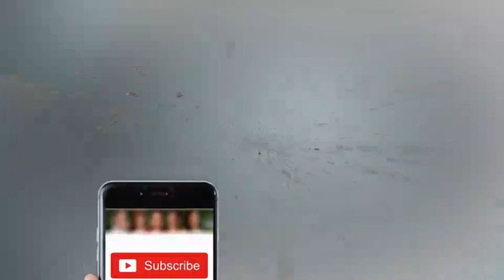Imran Khan Nawaz Sharif Ki Dhajiyan Uratay Hoe - Nasir Chinyoti Honey Albela - Khabadar Aftab Iqbal